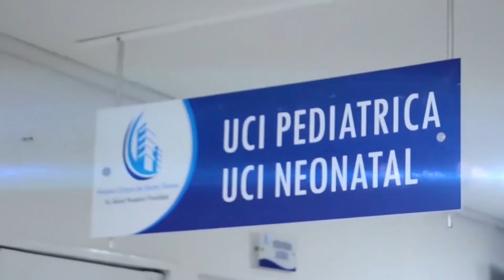INSTALADA MESA INSTERINSTITUCIONAL PARA HACER SEGUIMIENTO A DEUDA SALARIAL DE EPS CON TRABAJADORES D